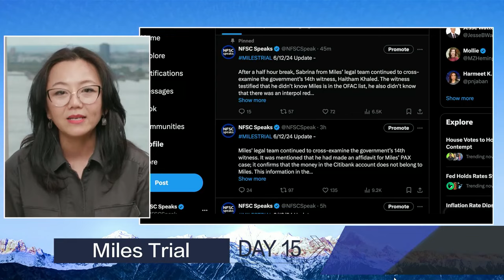2024.06.12七哥戰庭記-第十五天｜爆料革命發起人郭文貴案件美國庭審追蹤報道｜新中國聯邦聯盟直播